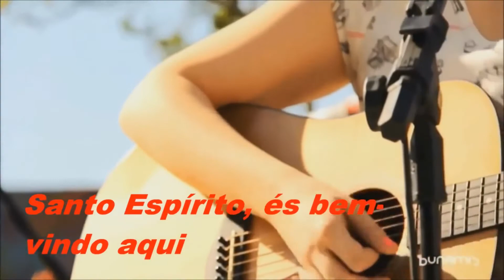MINHA PLAYLIST EVANGÉLICA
ooi gente agosto chegou e com ele o primeiro dia de veda , que demais espero que curtam esse mês porque da trabalho mais é mt gostoso , beeeijo